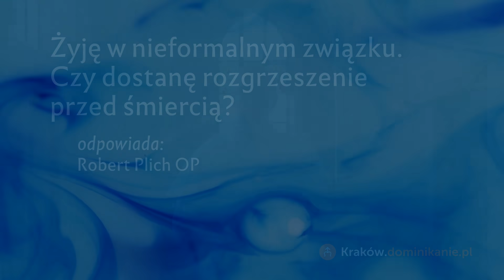Katechezy [#18] Żyję w nieformalnym związku. Czy dostanę rozgrzeszenie przed śmiercią? R. Plich OP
Szukamy odpowiedzi na pytania, które stawia przed nami czas epidemii.
W tym odcinku o. Robert Plich OP, moralista i lekarz, opowiada o tym, co robić, gdy ktoś żyje w nieformalnym związku i chce uzyskać rozgrzeszenie przed śmiercią.
Nowe filmy w poniedziałki, środy, piątki i niedziele.

Komentarz od o. Roberta Plicha OP:
"Warto także wiedzieć, że wystarczającym jest akt żalu za grzechy, który występuje przynajmniej wirtualnie. Wirtualnym jest taki akt żalu, który został wcześniej wzbudzony i zaistniał w formie aktualnej, lecz nie został odwołany, a zatem trwa, chociaż nie musi być ciągle uświadamiany sobie przez penitenta, nawet w momencie przyjmowania rozgrzeszenia"